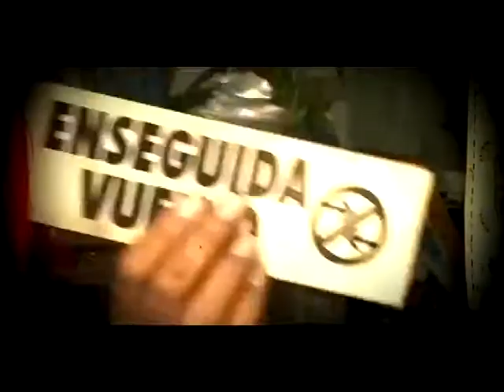Políticas Sociales en Argentina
A partir de 2003, comenzamos el proceso de reconstrucción social de nuestro país. Hoy contamos con un Estado presente para que todos y todas accedan igualitariamente a sus derechos.